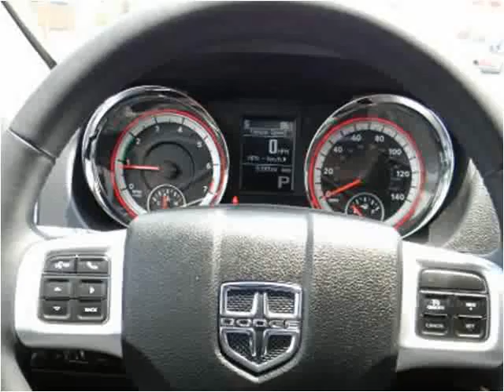2012 Dodge Durango Used Cars Shepherdsville, Mt. Washington,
This 2012 Dodge Durango is available from Craig and Landreth Cars - Shepherdsville.